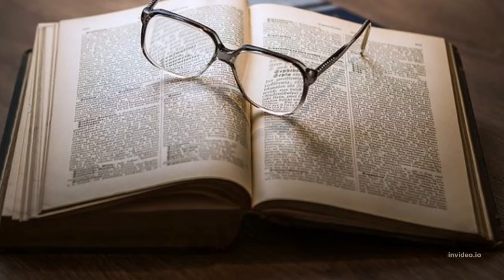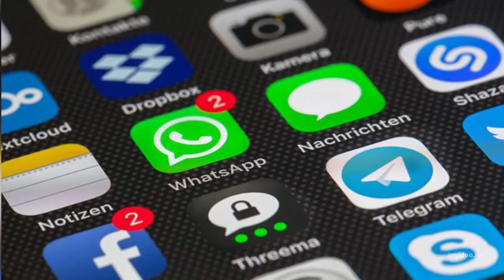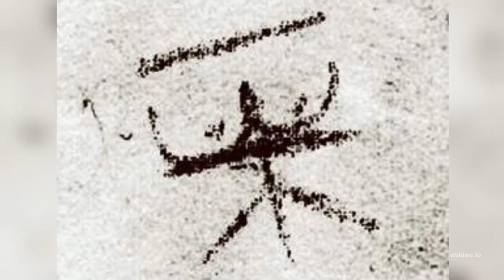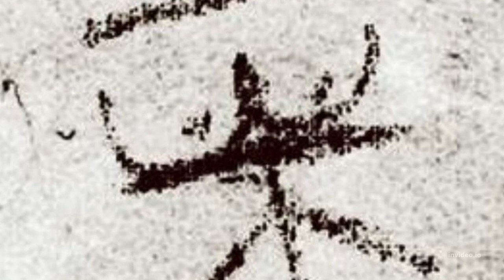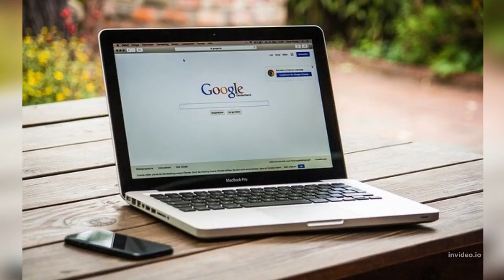Série: Os 10 piores criminosos do mundo - Dennis Rader - ASSASSINO BTK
Nossa série está quase no fim, conheça hoje a história de Dennis Rader, um homem aparentemente normal, mas que escondia sua vida dupla muito bem.